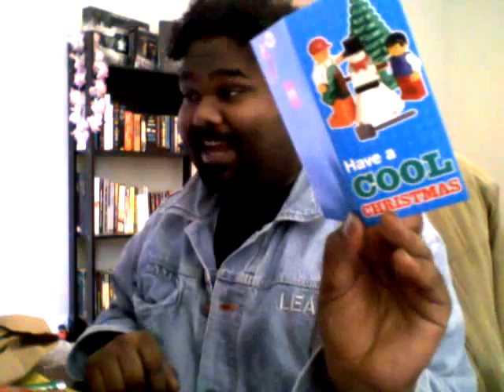So. Many. Really. Cool. Things!